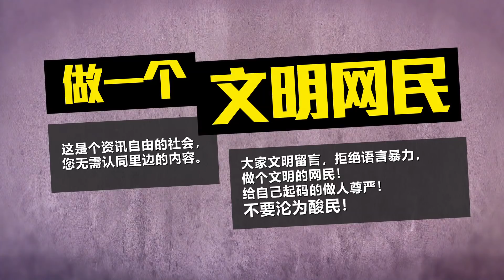八点最热报 17/11/2020 1MDB资金下落难追踪 刘特佐：因罗斯玛买太多珠宝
《半岛电视台》纪录片除了揭露刘特佐和希盟之间的谈判内容，刘特佐在录音当中，还向希盟政府坦白了一马公司资金的来龙去脉。在这些一马公司的资金当中，居然有超过一半是花在纳吉夫人罗斯玛的珠宝上，由于次数太多次，导致一马公司的资金难以追踪。